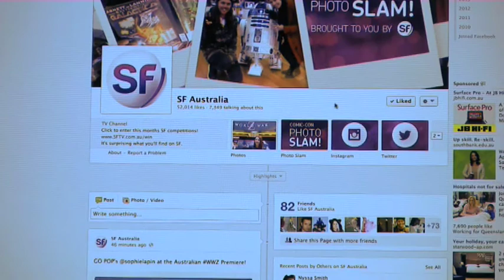Bris2SDCC - Star Trek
The crew of the Starship Enterprise embark on a perilous mission for SD Comic-Con 2013!